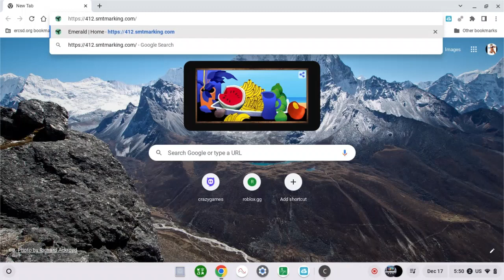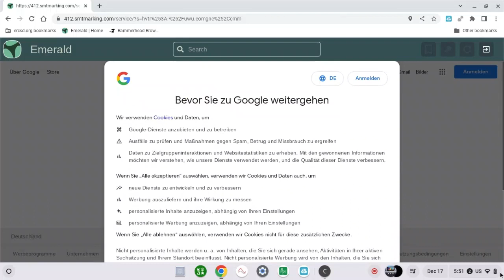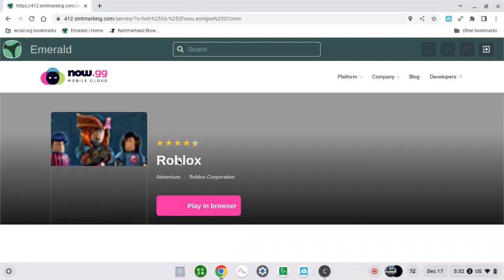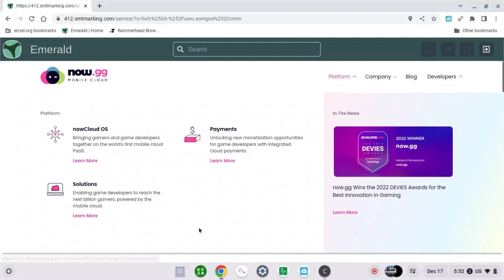HOW TO PLAY ROBLOX ON SCHOOL CHROMEBOOKS!! 2023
how to play roblox on school chromebook 2023 college board,
how to play roblox on school chromebook 2023 unblocked,
how to play roblox on school chromebook 2023 nebula,
how to play roblox on school chromebook 2023 feb,
how to play roblox on school chromebook 2023 goguardian,
how to play roblox on school chromebook 2023 no now.gg,
how to play roblox on school chromebook 2023 dell,
how to play roblox on school dell computer 2023,
how to play roblox on school chromebook 2023 easy,
how to play roblox on school chromebook 2023 full screen,
unrestricted access to school chromebook
how to play roblox on school chromebook free 2023,
how to get roblox on school chromebook 2023 february,
how to play roblox for free on school computer 2023,
how to get free roblox on school laptop 2023,
how to play roblox on school chromebook 2023 github,
how to play roblox on school ipad 2023 without now.gg,
how to play roblox on a school chromebook nov 2022,
how to play roblox on school chromebook in 2023,
how to play roblox in school chromebook 2023 (working ),
how to play roblox on school computer june 2022,
how to play roblox on school chromebook 2023 mathspot,
how to play roblox on school chromebook 2023 no proxy,
how to play roblox on school chromebook os 2023
how to play roblox on school 2023,
how to play roblox on school chromebook 2023 without now.gg,
how to play roblox on school chromebook 2023 january,
how to play roblox on school chromebook unblocked 2023,
how to play roblox on school ipad 2023,
how to play roblox on school chromebook 2023 link,
how to play roblox on school chromebook when blocked 2023,
how to play roblox on your school computer 2023,
how to play roblox on school laptop 2023,
how to play roblox on school chromebook 2023 now.gg,
how to play roblox on school chromebook 2023 proxy,
how to play roblox on school chromebook 2023 atk trey,
how to play roblox on school chromebook 2023 abyss,
how to play roblox at school 2023,
how to play roblox on a school laptop 2023,
how to play roblox on a school chromebook (jan 2023),
how to play roblox on a school computer unblocked 2023,
how to install and play roblox on school chromebook 2023,
how to play roblox on school chromebook 2023 february,